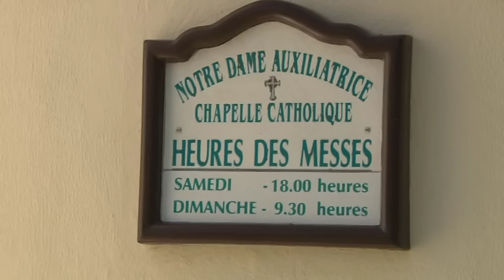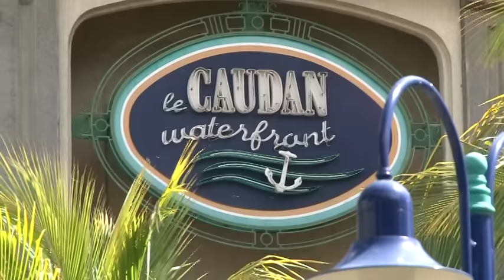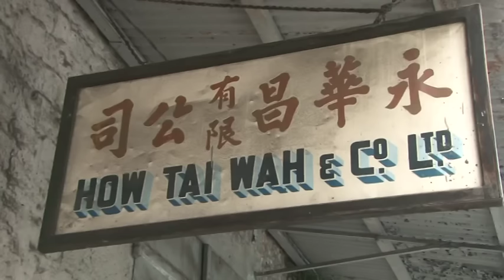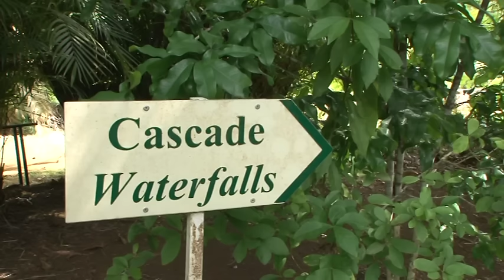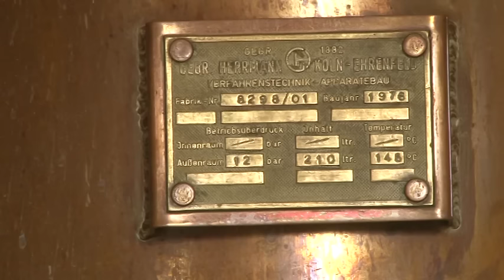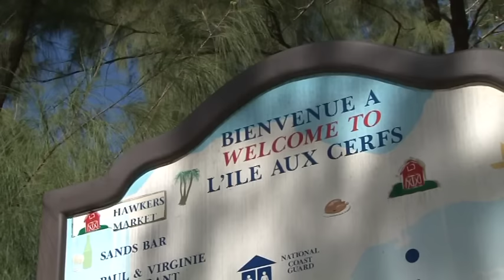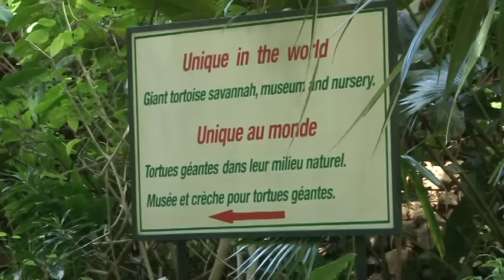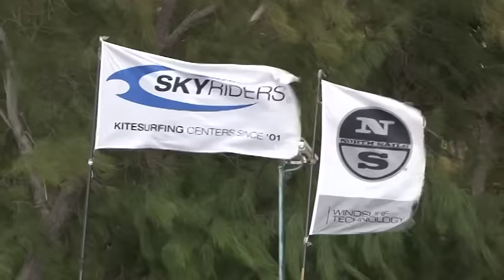Mauritius: Inseltraum im Indischen Ozean - Reisebericht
MAURITIUS
Inselträume im Indischen Ozean

Türkisblaue Lagunen, blütenweiße Strände, weite Zuckerrohrfelder und üppig grüne Talkessel bieten Mauritius und La Reunion, die beiden größten Inseln der Maskarenen.

Außerhalb der geschäftigen Hauptstadt Port Louis reihen sich die exklusiven Hotelanlagen an den Buchten und Korallenriffen rund um Mauritius. Im Norden: die Inseln Coin de Mire, Ile Plate und Ilot Gabriel. Der botanische Garten von Pamplemousses, die Domaine de l´Ylang Ylang und Mahébourg sind Stationen auf dem Weg an die raue Südküste. Massig ragt der Morne Brabant auf. Wasserfälle und Schluchten prägen den Nationalpark Gorges de la Rivière Noir. In kleinen Dörfern zeigt sich kreolische Lebensfreude beim traditionellen Sega-Tanz. Auf der Ile aux Cerfs finden sich die schönsten Strände an der Ostküste.

Ein Film von Eberhard Weckerle.